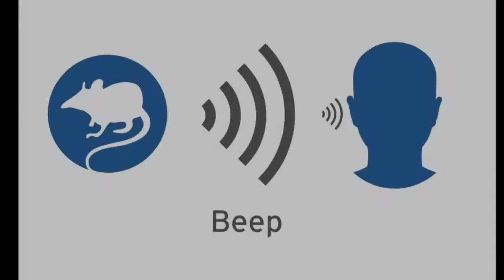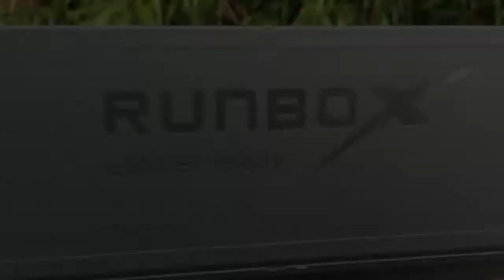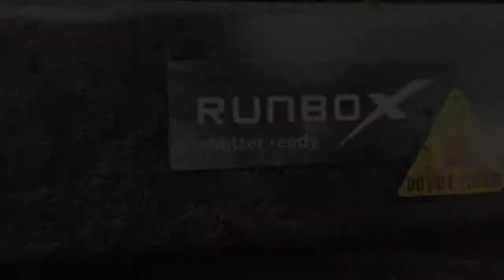Capcane rozatoare, cum se monteaza eMitter Beep, Futura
Un sunet foarte simplu, dar extrem de eficient, de avertizare ca o capcana a prins o rozatoare. Pentru a activa/dezactiva emitatorul este necesara apasarea unui singur buton. In momentul in care o capcana este activata eMitter Beep va emite un semnal sonor. La fiecare 30 de secunde va trimite 3 semnale acustice pentru a anunta ca un daunator a fost prins in capcana fara a exista alarme false. Frecventa speciala a emitatorului se va auzi pe distanțe lungi, astfel nu va mai fi necesara verificarea capcanei mereu, cum sunt capcanele clasice.